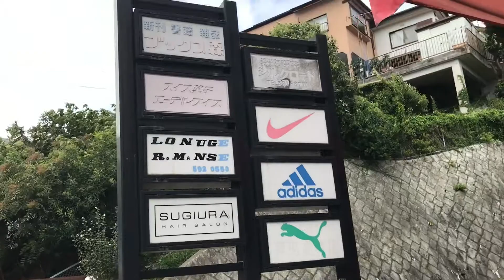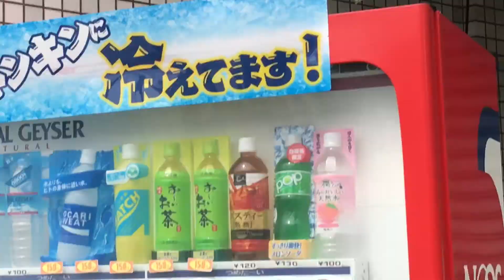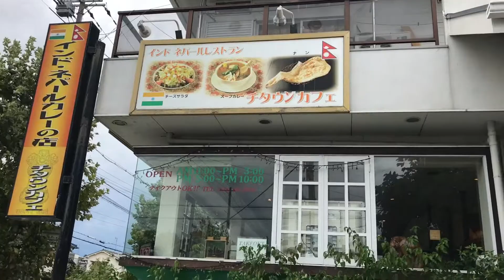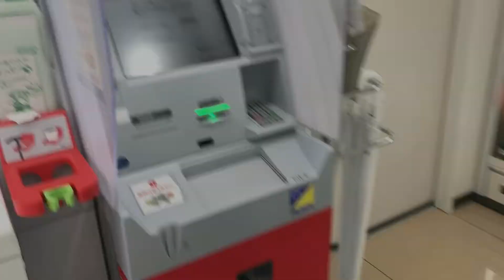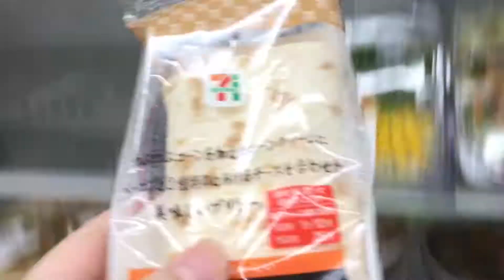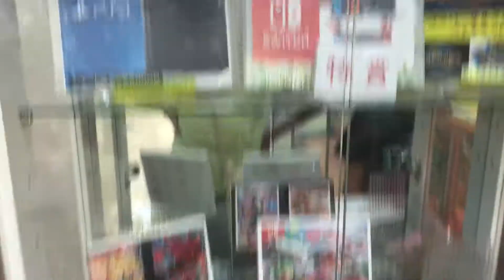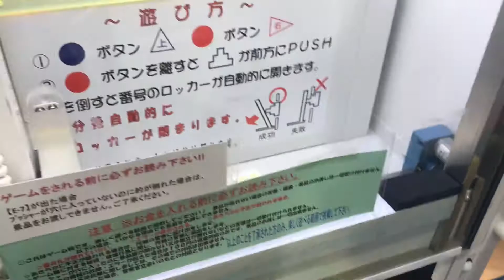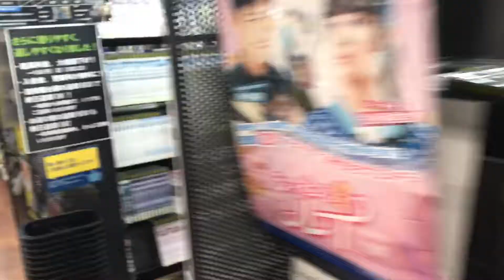LOJA DE CONVENIÊNCIA DO JAPÃO